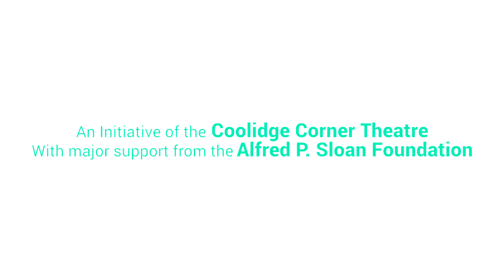Nebraska Wildlife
Science On Screen® brings you to Film Streams in Omaha, NE for a screening of Racing Extinction.

About the Speakers:

Joel Sartore is a photographer, speaker, author, teacher, and 20-year contributor to National Geographic magazine. Sartore graduated from the University of Nebraska-Lincoln with a degree in journalism. His first National Geographic assignments introduced him to nature photography, and also allowed him to see human impact on the environment first-hand.

In addition to the work he has done for National Geographic, Sartore has contributed to Audubon Magazine, GEO, Time, Life, Newsweek, Sports Illustrated, and numerous book projects. He and his work have been the subjects of several national broadcasts including National Geographic's Explorer, the NBC Nightly News, NPR's Weekend Edition, and an hour-long PBS documentary At Close Range. He is also a contributor on the CBS Sunday Morning Show with Charles Osgood. In 2015, he appeared in the film Racing Extinction where he photographed the very last Rabb's fringe-limbed treefrog.

Sartore is a founding Fellow of the International League of Conservation Photographers (ILCP). In 2012, Sartore was named a Fellow of the National Geographic Society.

Dr. Jeremy White is a professor of biology at the University of Nebraska at Omaha. His research interests include ecology and conservation, with a focus on the behavior, ecology, and natural history of mammals. Current research includes studies on the behavior of seed-storing rodents and their role in plant dispersal in the Great Plains and on the distribution and natural history of bats in the central United States.